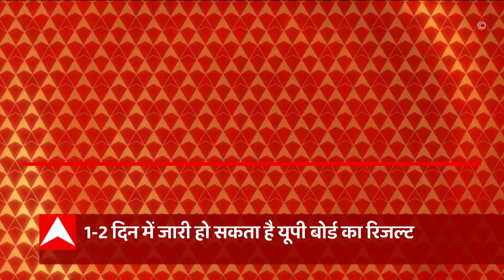UP Board Result: 1-2 दिन में जारी हो सकता है यूपी बोर्ड का रिजल्ट, सीएम योगी ने दिए निर्देश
यूपी बोर्ड का रिजल्ट जल्द होगा जारी, 1-2 दिन में जारी हो सकता है यूपी बोर्ड का रिजल्ट, सीएम योगी ने जल्द रिजल्ट जारी करने के दिए निर्देश..